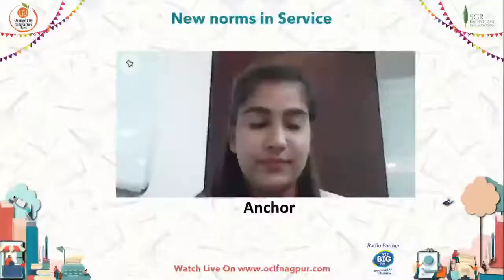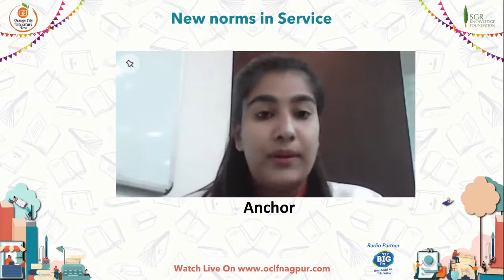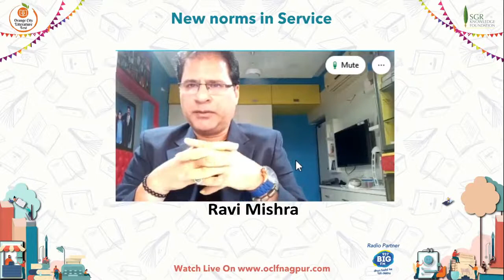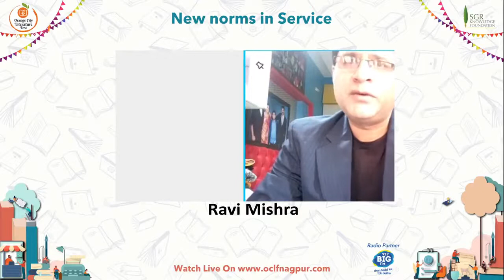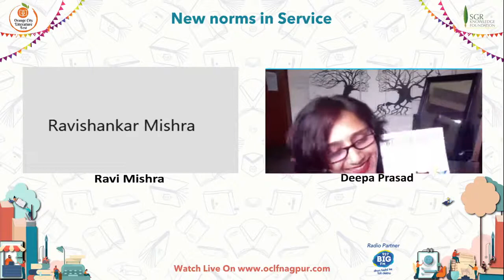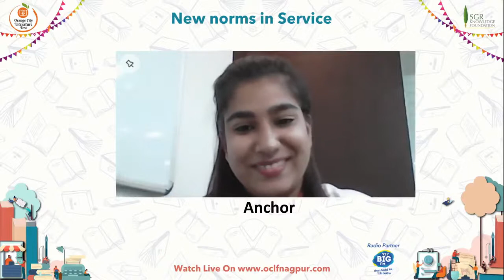New Norms in Service by Deepa Prasad In Conversation with Ravi Mishra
Dr. Deepa Prasad Venkatraman is an Hotel Management alumnus from IHMCT- Mumbai. A seasoned Hospitality Professional and Educator for the last 25years Her core expertise is in Food & Beverage Services and Management. She is a Doctorate in Management, and her thesis was on Wine Consumption Patterns.

Dr. Deepa P. Venkatraman started her career with the Taj Mahal, Mumbai and was associated with the various hotels of the Taj Group as Manager in Food &Beverage Department. During her tenure with the Taj Mahal Hotel, Mumbai she was part of the core Banquet team which won the FHRAI Banqueting Award in the Business Hotel Category in 1995.

Her core strength as a professional has been teaching Food & Beverage service, Beverages with Wines, Management subjects , International Etiquette, communication skills, personality development and allied subjects to graduate, post graduates students of Pune University, hospitality sector, educational institutes and offered consultancy to corporate sector.

She has authored four books in Food & Beverage Service and International etiquette. She was invited as a speaker in Orange city Nagpur literature fest 2019 for session on Hospitality and Etiquette.

Currently Spear heading and a Coordinator for a pioneering course BBA (Hospitality and facilities management) introduced under the aegis of Department of Management Sciences (PUMBA) at Savitribai Phule Pune University.

In Savitri Bai Phule Pune University she has additional charge of facility management of the University, and in the department is in charge of entrepreneurship, social responsibility, cultural and sports and organising and moderating seminars, International webinar series and panel talk.

She has won awards for innovation in hospitality sector and honour for her contribution by Ministry of tourism, Government of India. Innovation and research is her domain area has led her to be invited and be part of International panel discussion in conferences as well as publish more than 30 research papers in UGC approved journals.

Research work and activity is her core expertise and invited as jury of plenary session for International conference, is an external member and research cell coordinator for institutes in Pune. She is a research guide in S.P.P.U. for six students under the faculty of Management in Hotel Management and has one student received his doctorate under her guideship.

She is involved in active research and innovation in operation subjects and won the Hospitality Educators Award 2019 in Innovation in Hospitality studies. Currently launched an E- Magazine Reflection which is a linkage with the Corporate leaders of the Industry their outlook and learning outcomes of their session in department.

Her proficiency for Total Quality Management, and its application in Institutes has led to being involved in Curriculum revision and formulation for BHMCT (2008 & 2016), BSc (Hs) (2017), BBA(HFM) (2018) course and MTM (2020) for University of Mumbai. As a professor was IQAC and a NAAC coordinator steering her team to receive A grade for the Institute. Conducts NAAC workshop for other institutes.

She is a member of the board of studies at SPPU for Hospitality studies. Conducted UGC HRDC & SPPU, Faculty development programme and workshop. Member of committee for Online entrance exam, for E- content development for the course and part of various committee for University administrative work and duties.

She has a close association and wide reach with the Global corporate leaders in hospitality sector, Retail sector, Facility sector, wine industry and educational Institutes and has offered consultancy services (Mint Hospitality consultancy) in restaurant planning and design, Menu Matrix and Management for educational institute’s, universities and hospitality sector.

An outdoor and adventure enthusiast, truly believes in adage “Impossible is nothing “and passionate about empowering her students with professional attributes before entering into the Corporate sector.